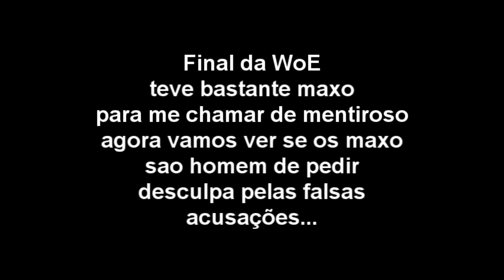woe 2/13 bio lagado do trampo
Romeu